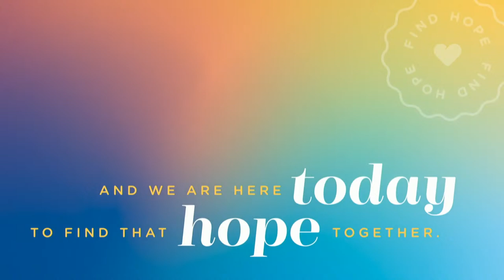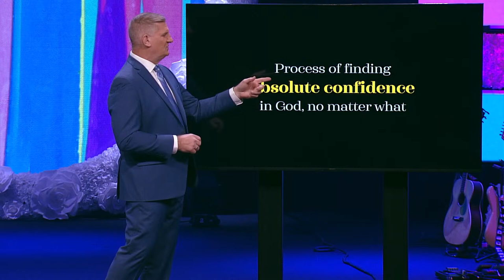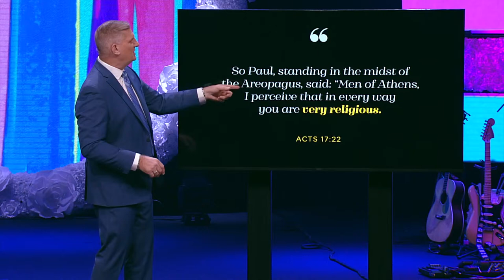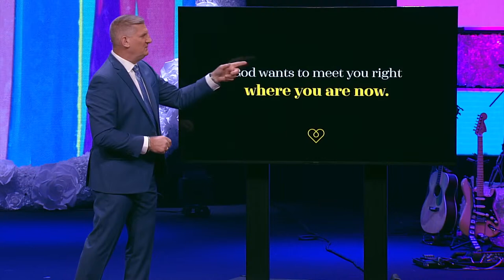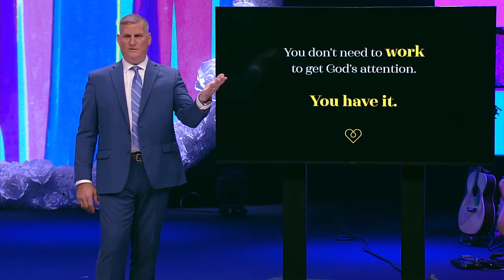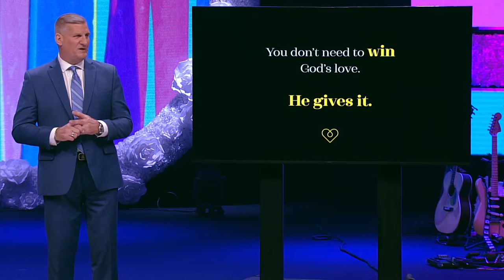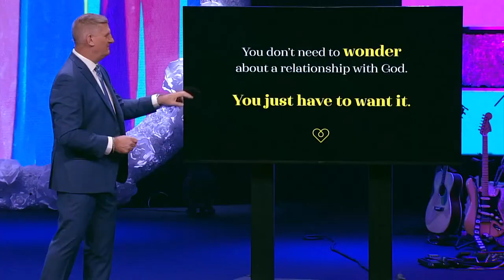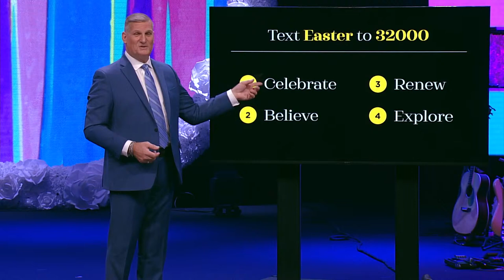Easter - "Easter Changes Everything"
When Jesus rose from the grave, everything changed. We don’t need to earn God’s attention or question His love; He freely gives it. Jesus' victory over death is a personal invitation to each of us to experience His unconditional love and presence in our lives. And if we embrace it, Easter can change everything for us too.

NEXT STEPS
Have you made a decision to follow Jesus? Are you wondering, "What's next?" We'd love to have a conversation with you! Text "sermon" to 32000, or follow this

Need prayer? Want to get involved? Maybe you just need to have a conversation.

ABOUT FAIRHAVEN CHURCH
At Fairhaven Church, we're dedicated to helping you find hope in Jesus. For nearly 60 years, Fairhaven has impacted lives in the Dayton area and around the world. With campuses in Beavercreek, Centerville, Clayton, and Springboro, we're here to support you in taking your next right step with God.

JOIN OR HOST A SMALL GROUP
Life is better lived in circles than in rows. That’s why building deep relationships is so important to us and why we offer so many opportunities for you to connect with others in both large and small groups. Joining one of our groups is the best way to experience community at Fairhaven.

0:00 - Intro
1:10 - Song, Risen Indeed
6:42 - Song, You Keep Hope Alive
10:46 - Song, Thank You Jesus For The Blood
16:13 - Song, Living Hope
23:07 - Hosting/Announcements
27:16 - Message Intro
30:10 - 1 Corinthians 15:14
32:27 - Acts 17:18-31
34:04 - Without the resurrection, Jesus is just another egg in the omelet of religion
36:00 - The questions that were asked then, are the same today
40:51 - The altar of the 'unknown God'
43:20 - God wants to meet you right where you are
46:12 - You have God's attention
51:11 - He gives His love to you!
55:58 - The resurrection/Easter changes everything
59:01 - Easter Response (Text "Easter" to 32000)
1:04:17 - Service Close